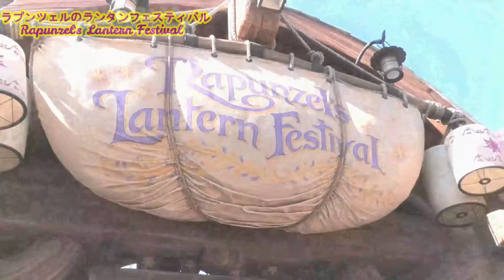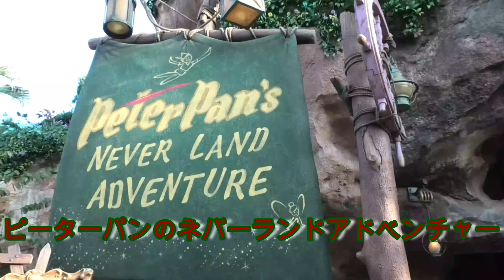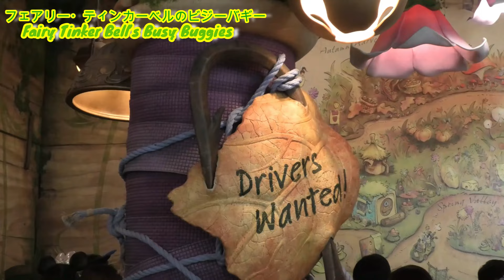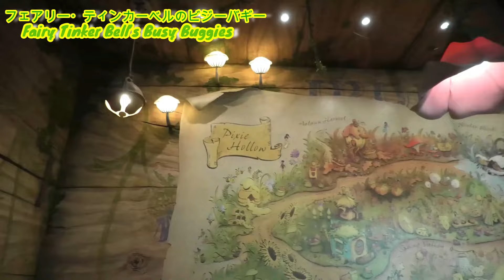【TDS】ファンタジースプリングスのアトラクションランキング Fantasy Springs Attraction Ranking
※ファンタジースプリングスのアトラクションのネタバレを含みます。ご注意下さい。

2024年6月6日に東京ディズニーシーにオープンする第8のテーマポート『ファンタジースプリングス』
3200億円もの巨額投資がされている期待のテーマポート！
この動画はそんな新エリア ファンタジースプリングスのアトラクション『アナとエルサのフローズンジャーニー』『ラプンツェルのランタンフェスティバル』『ピーターパンのネバーランドアドベンチャー』『フェアリー・ティンカーベルのビジーバギー』4つをWD23 Studiesが考えるベストアトラクションランキングを発表していきます。
あくまで独断と偏見に基づいたランキングとなっています。

新エリアのアトラクションランキングをお楽しみください。

WD23 Studios

▼フローズンキングダム
Frozen Kingdom
①アナとエルサのフローズンジャーニー（約6分30秒/水流ライド）
②アレンデール・ロイヤルバンケット(カウンターサービスレストラン)
③オーケンのオーケーフード(カウンターサービスレストラン)

▼ピーターパンのネバーランド
Peter Pan's Never Land
①ピーターパンのネバーランドアドベンチャー（約6分/巨大モーションベースライド）
②ルックアウト・クックアウト(カウンターサービスレストラン)
③フェアリー・ティンカーベルのビジーバギー(約2分/ライド)

▼ラプンツェルの森
Rapunzel's Forest
①ラプンツェルのランタンフェスティバル(約5分/水流ライド)
②スナグリーダックリング(カウンターサービスレストラン)

▼東京ディズニーシー・ファンタジースプリングスホテル
Tokyo Disney Sea Fantasy Springs Hotel
□客室（475室）□
☆ファンタジーシャトー(デラックスタイプ)419室
☆グランドシャトー(ラグジュアリータイプ)56室

🟣はグランドシャトー専用

🪷レストラン🪷
🟣ラ・リベリュール3F（テーブルサービス/フレンチ）
🟢ファンタジースプリングス・レストラン1F（ブッフェサービス）
🟢グランパラディ・ラウンジ2F（ロビーラウンジ）

🪷ショップ🪷
🟢ジョイフルスプリングス3F
🟢ファンタジースプリングス・ギフト1F

🪷ゲストサービス施設🪷
🟢ファンタジーシャトーラウンジ3F
🟢ベルデスク3F
🟢ホームデリバリーカウンター3F
🟣グランドシャトーラウンジ3F

🪷その他🪷
🟢ベビーケアルーム3F
🟢喫煙室3F
🟢メダリオンメーカー1F
🟣グランドシャトーゲートウェイ
🟢ランドリールーム1F
🟢ローズコート3F
🟢屋外駐車場
🟣グランドシャトー駐車場

🔺関連動画
【TDS】ファンタジースプリングスエリア内施設利用方法完全攻略ガイド　Fantasy Springs Perfect Guide

【TDS】ファンタジースプリングスのアトラクション4つすべてを紹介・解説 Fantasy Springs Attraction Perfect Guide

【TDS】ファンタジースプリングス最新考察/解説2023年版／アレンデール&ネバーランド編 Fantasy Springs

【TDS】ファンタジースプリングス最新考察/解説2023年版／ラプンツェル&ファンタジースプリングスホテル編 Fantasy Springs

【TDS】ファンタジースプリングス徹底解説！『ファンタジースプリングスには何ができる！？』2022年版
youtu.be/CmjNLFPnhyg

【TDS】ファンタジースプリングスのメインストーリーにあのディズニーキャラが関わっている！？

ファンタジースプリングスページ